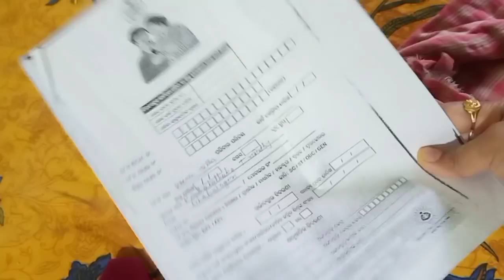pomfret fish recipe | pamplet machha jholo |odia vlog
All the videos are created by Me . So I am the owner of all these content kindly do not use my content without my permission.